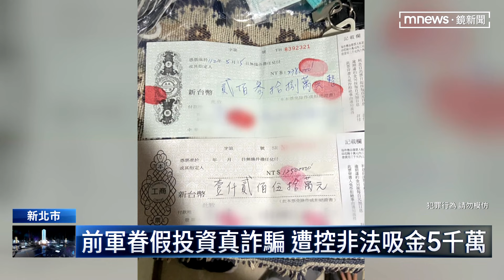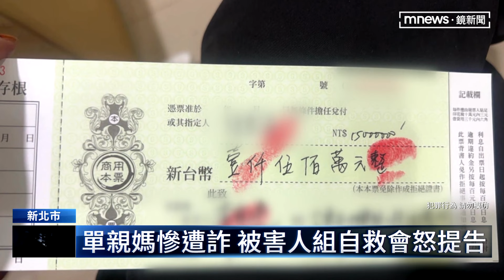前軍眷假投資真詐騙 遭控非法吸金5千萬｜鏡新聞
屏東縣一名李姓女子以代償貸款投資為由，從2018年開始接連誘騙周遭親友，今天下午有一名被害人出面指控，李姓女子多年來不法吸金已經高達5000萬，另外她的丈夫，退伍前是空軍士官長，她也利用關係，打入軍中，害得國軍弟被騙的兄血本無歸，而目前她人為了躲避債主，已經從屏東搬到台東夫家去，實際致電，也沒有回應，整起事件宛如熱門美國影集創造安娜。